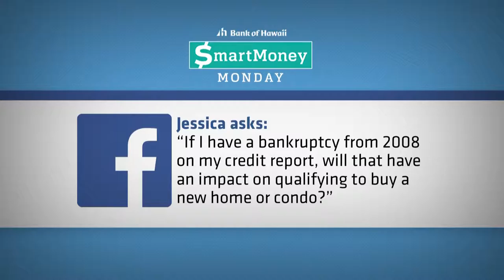Closing costs and the impact of bankruptcy on credit scores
SmartMoney Monday (8/24/15) Learn about closing costs and the impact of bankruptcy in this week's BOHSMM.

[personal finance]